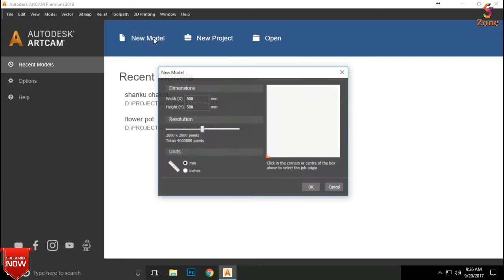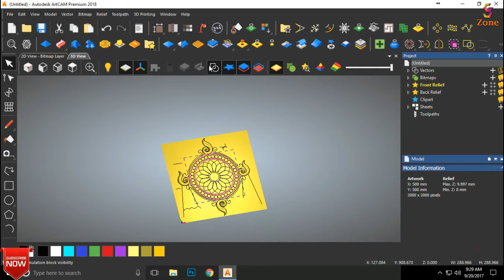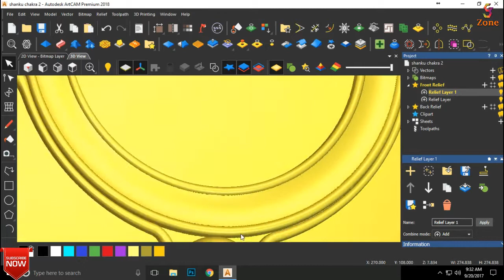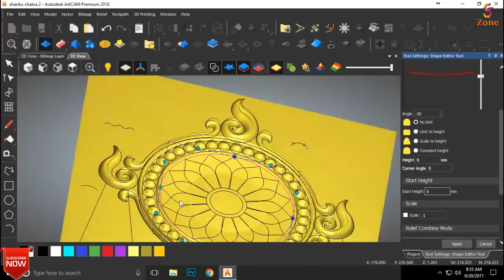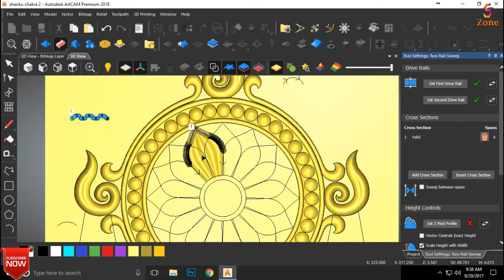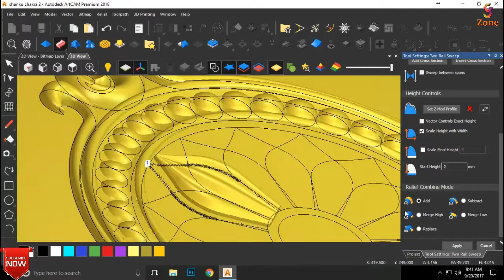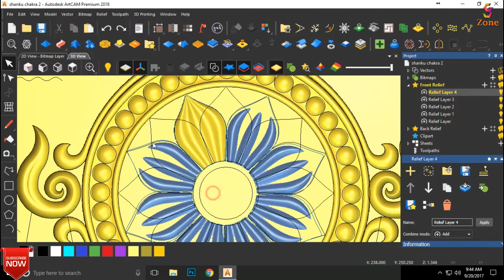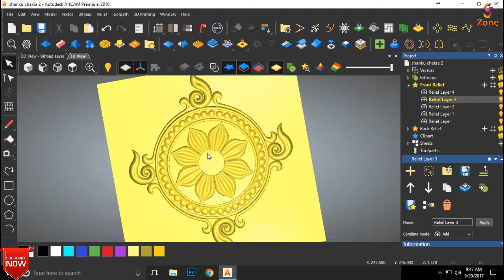shanku chakara Relief in Artcam part 2 | By - GS Zone